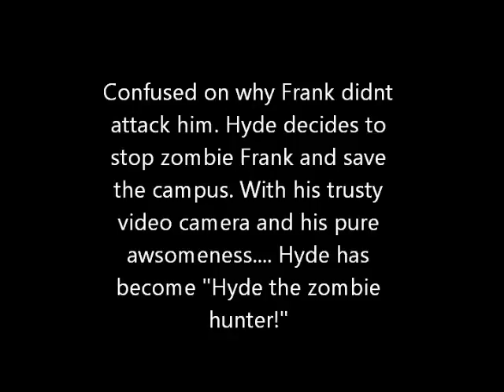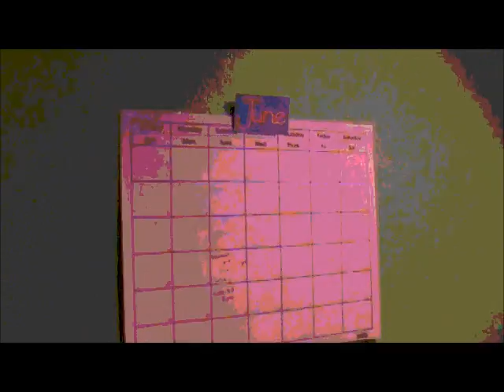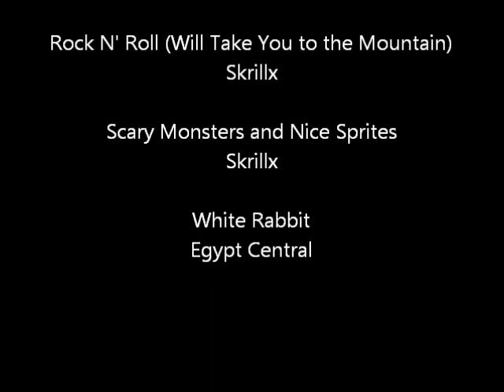Hyde and Freak 2